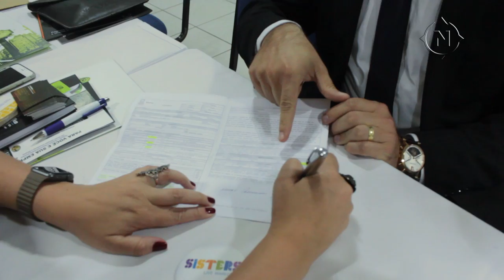Face a Face 2016 - Melhores momentos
O Clube N realizou no dia 22 de Março o evento Face a Face. Evento que proporciona networking entre os nossos associados. Confira os melhores momentos!